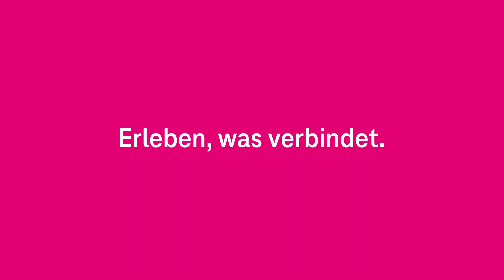Lieferketten-Gesetz: Gute Initiative! | Resilient für die Zukunft | Menschenrechte & Umweltschutz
Zum 1. Januar 2023 geht in Deutschland das Lieferketten-Gesetz zur Einhaltung von Menschenrechten und Umweltschutz an den Start. Nicht alle Unternehmen sind darauf vorbereitet. Die Digitalisierung hilft ihnen dabei. Wer schnell ist, punktet. Yvonne Jamal vom JARO Institut für Nachhaltigkeit und Digitalisierung erklärt, warum mehr Engagement notwendig ist und was Unternehmen tun können.

In diesem Video geht Yvonne Jamal folgende Frage nach:
Warum ist das Gesetze eine gute Initiative?